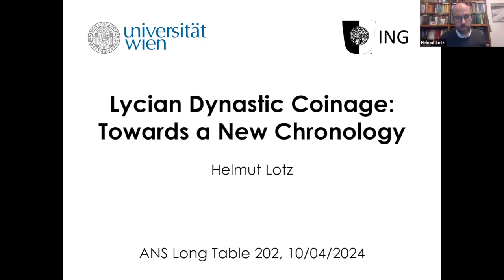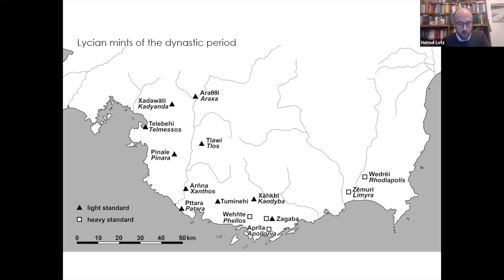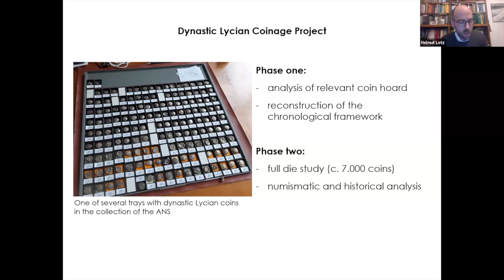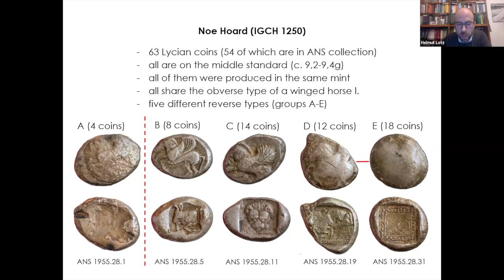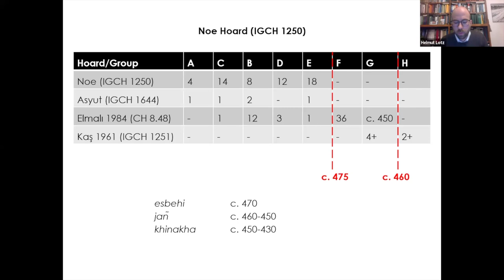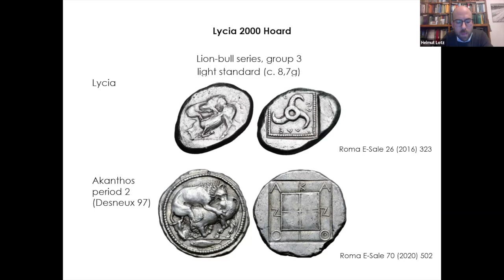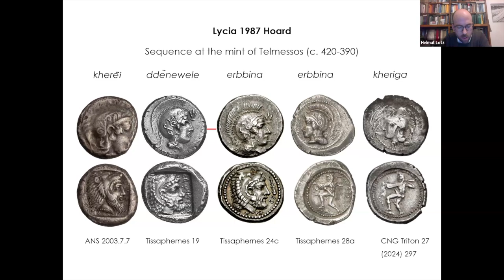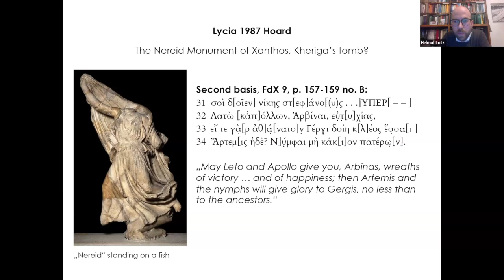Long Table 202. Lycian Dynastic Coinage: Towards a New Chronology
In archaic and classical times, Lycia was ruled by rivaling local chieftains, commonly called dynasts. Many of them issued silver coins in their own names, which offer us a unique insight into the political topography and history of this region on the western edge of the Achaemenid Empire. Helmut Lotz (University of Vienna and 2024 Chairman’s Fellowship recipient) will explore the chronology of these coins based on hoard finds and his die study in progress.